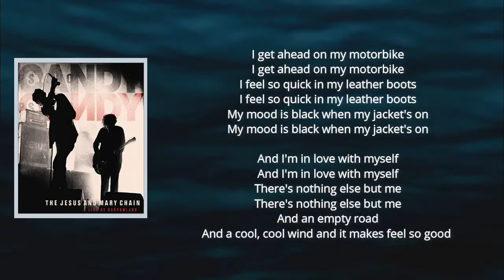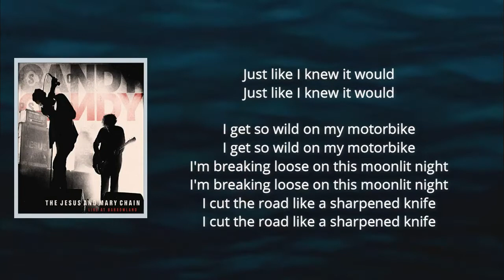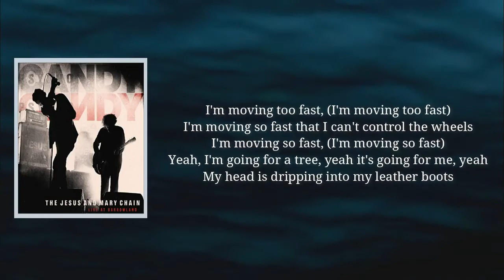The Jesus & Mary Chain - The Living End (Lyrics)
The Living End

The Living End Lyrics: [Verse 1]
I get ahead on my motorbike
I feel so quick in my leather boots
My mood is black when my jacket's on

[Chorus]
And I'm in love with myself
There's nothing else but me
And an empty road
And a cool, cool wind and it makes feel so good

Just like I knew it would

[Verse 2]
I get so wild on my motorbike
I'm breaking loose on this moonlit night
I cut the road like a sharpened knife

[Chorus]
And a cool, cool wind makes me feel so good

[Outro]
I'm moving too fast, (I'm moving too fast)
I'm moving so fast that I can't control the wheels
I'm moving so fast, (I'm moving so fast)
Yeah, I'm going for a tree, yeah it's going for me, yeah
My head is dripping into my leather boots